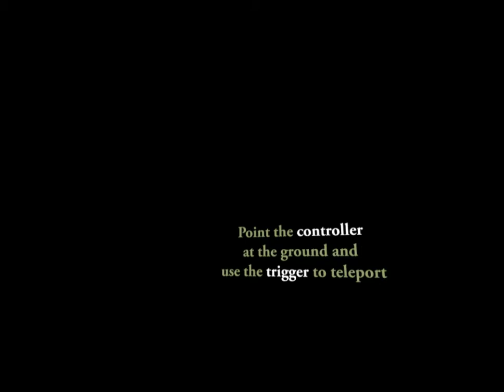VR Tribute to Vincent Van Gogh - umění ve virtuální realitě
- The Night Cafe: A VR Tribute to Vincent Van Gogh ( Recorded by VR Capture.)